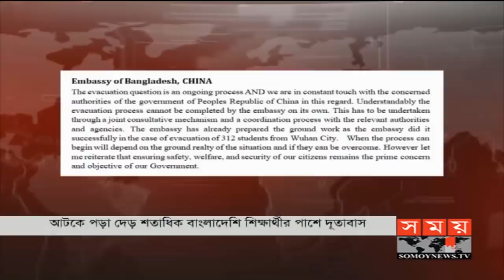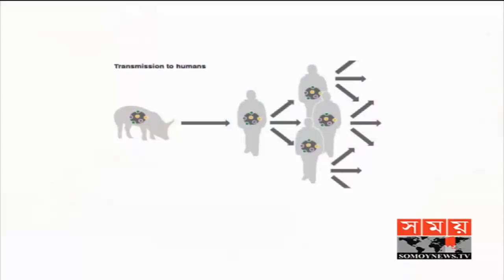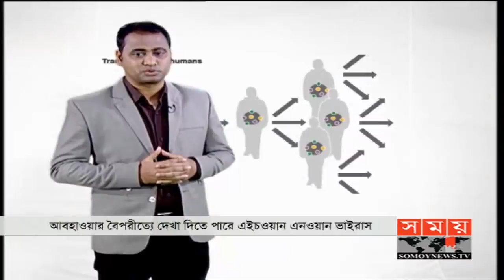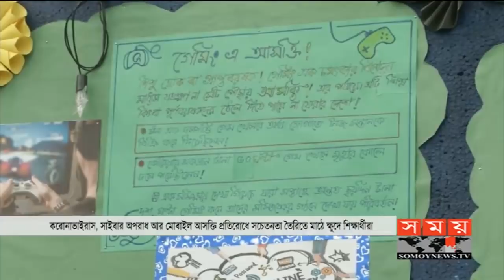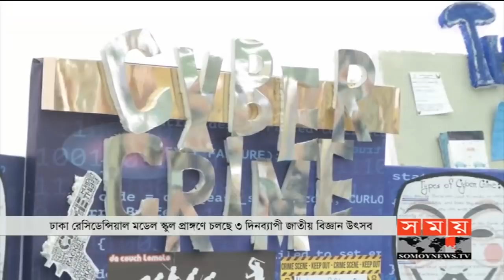সময় সংবাদ | রাত ১১টা | ৭ ফেব্রুয়ারি ২০২০ | Somoy tv bulletin 11pm | Latest Bangladesh News